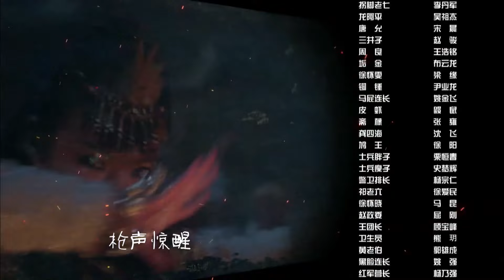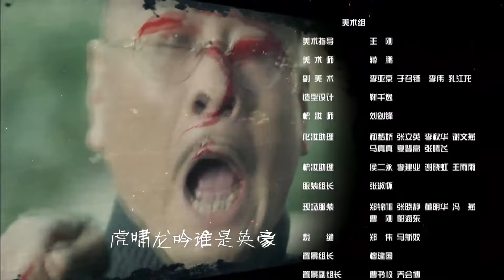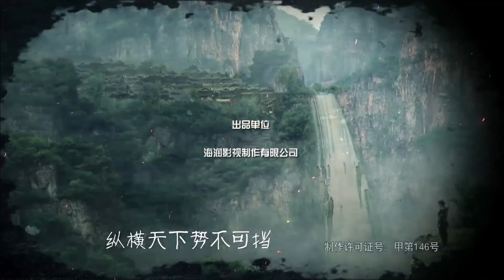【高清全集】（大结局）龙寨往事35丨龙寨惨遭灭门，少当家一心复仇却掉进榕城司令的阴谋陷阱！众人逃亡至红军根据地，团结龙寨军民投身抗日！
剧情介绍：
1935年夏，不愿与贪吏同流的龙飞虎毅然带着队伍回到了龙城，这对与龙家争斗的胡四郎家来说，是可怕的灾难。胡四郎利用龙家父子的隔阂使龙家一步步陷入泥潭，最终导致了龙家的灭门。逃亡的龙飞虎误打误撞闯进了清风寨，一心复仇却掉入了榕城司令韩嗣明的阴谋。清风寨为救龙飞虎险遭覆没，龙飞虎并不领情，众人逃到了红军根据地。龙飞虎觉醒，帮助根据地化险为夷，大部队顺利转移。所剩无几的兄弟们决定跟龙飞虎回龙城，找回失去的尊严。龙城百姓已处水深火热，龙飞虎带着傩神帮搅得龙城地覆天翻，家仇尽报。可龙飞虎心事未解，复仇之路上龙飞虎已经嗅到国家民族灾难的气息，作为军人，面对责任，龙飞虎决定出龙城投身抗日...